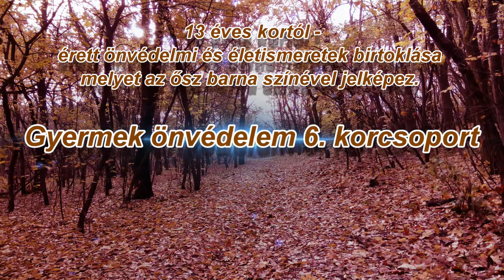Gyermek önvédelem 13 évtől felirat